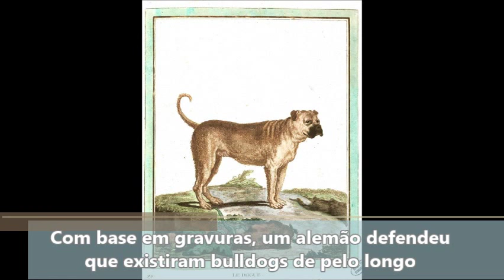Raças raras: Bulldog mamute, o cachorro mais estranho! | Dogs etc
O Bulldog mamute ou Bulldog pelo de urso, é uma variedade alemã de cachorros que tenta recriar o extinto antigo bulldog inglês com pelagem um pouco mais longa. A raça mais estranha que você vai ver hoje!

Mammut bulldog, Bearcoated bulldog, exotic, bizarro,